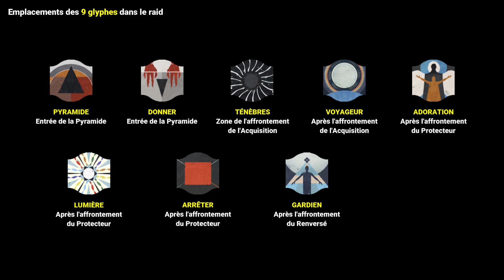Destiny 2 - Serment du disciple - Coffre bonus à la fin du raid / coffre rouge [guide] (reupload)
Guide pour obtenir un coffre bonus à la fin du raid « Serment du disciple », contenant une arme avec une résonance de Souvenance (bordure rouge). Coffre rouge. Arme rouge.
How to get red border weapon with bonus chest in Vow of the Disciple raid.

Il s'agit d'une nouvelle version d'un ancien guide corrigeant une erreur.

00:00 Introduction
00:07 Connaître les glyphes
00:39 Activer les glyphes
01:13 Emplacements des glyphes
01:29 Glyphe Pyramide
02:01 Glyphe Donner
02:35 Glyphe Ténèbres
03:06 Glyphe Voyageur
03:31 Glyphe Vénération
03:59 Glyphe Lumière
04:23 Glyphe Arrêter
04:48 Glyphe Gardien
05:22 Glyphe Frag